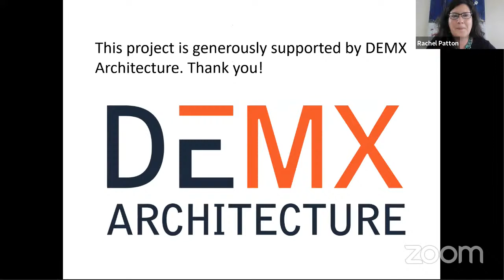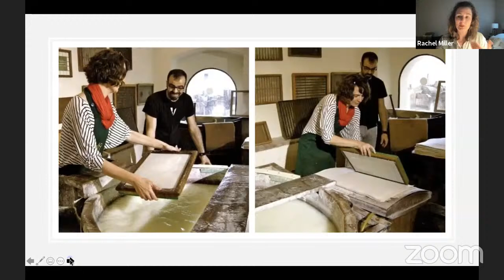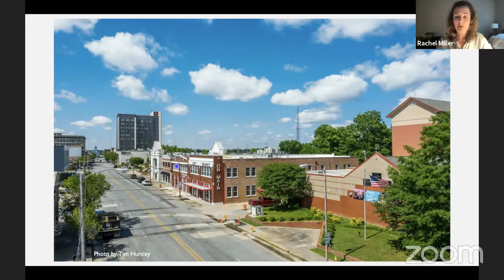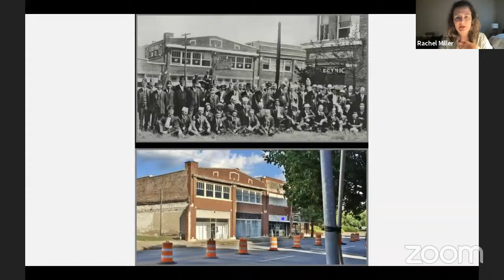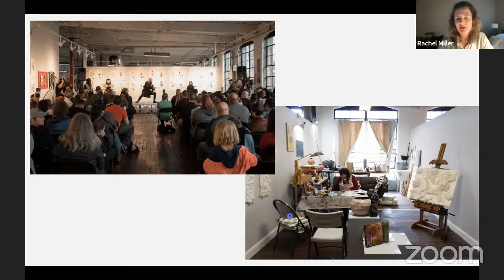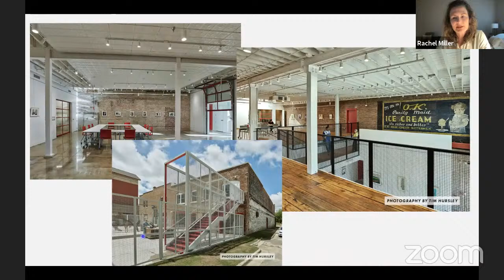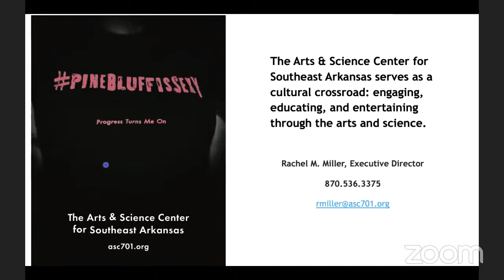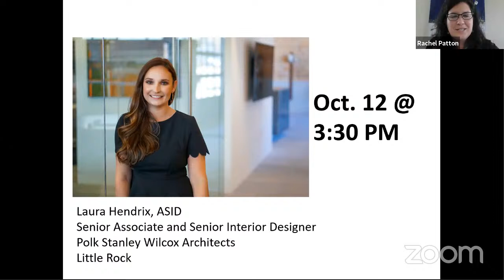Women in Preservation with Dr. Rachel Miller